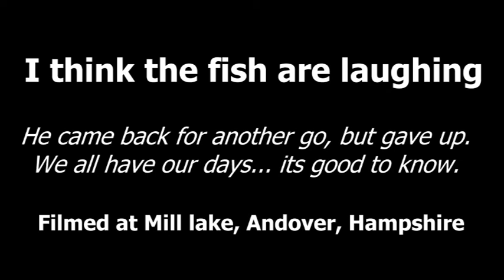A Birds bad fishing day out. How NOT to fish part 1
IF ever you're having a bad day. Its probably worth remembering. Its not just a human thing. Watch this bird as he struggles to... not catch fish, but take them away. I've been lucky enough to watch Otters fish, Cormorants and Kingfishers (true fisher kings of the wild), but this fellow has his own wall of fame now for me. But for obviously different reasons. Maybe he's watched too many humans not catching fish, and so doesnt have a net or anything :) I love nature, it has beauty and so many things. But I have had a lot of smiles from watching interactions between the different wildlife here in the UK. Including the Ducks, Geese, Pigeons and the less well regarded by many of us. Thanks for the fun film my friend. You are a Youtube natural in my book. You gave me several smiles in a day, I wouldn't have had many. Thank you. I hope all you enjoy the fun too. I found out the bird is a first-winter Black-headed Gull, in case like me, you weren't sure what Gull it was.